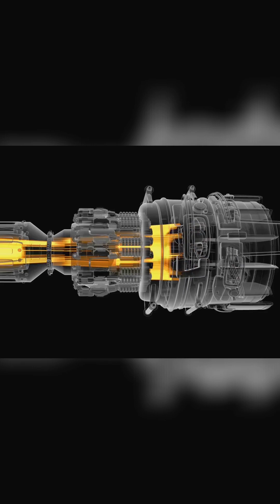Inside the GE90: Aviation's Powerhouse Revealed!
🔧 Discover the Power of Engineering: Why the GE90 is a Game-Changer! 🌟

Have you ever wondered what makes the GE90 jet engine the most powerful in history? 🔍 Dive into the world of cutting-edge engineering and discover the incredible innovations that allow the GE90-115B to generate a mind-boggling 127,900 pounds of thrust. Whether you're an aviation enthusiast or a tech aficionado, this is the ultimate short video for you!

- The advanced materials that withstand extreme conditions
- Ingenious design principles that enhance efficiency
- How the GE90 sets new benchmarks in aviation technology

📅 **Timestamps:**
0:00 - Introduction: Meet the GE90 Engine
0:10 - Unveiling the Thrust: Numbers that Impress
0:20 - Materials & Design: Behind the Engineering Magic
0:35 - Setting Benchmarks: The GE90's Legacy
0:45 - Inspiration for Future Engineers

What do you find most impressive about the GE90?

Tune in to understand why the GE90 is a marvel of modern engineering, and be inspired by the evolution of aviation technology! 🚀✈️